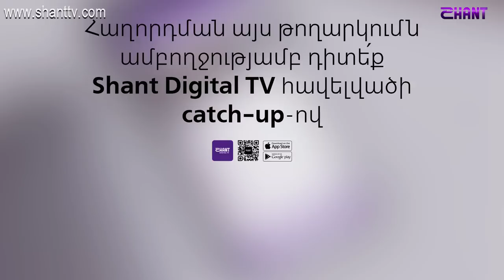Ալկո Բաթթլ/Alco Battle - Episode 3